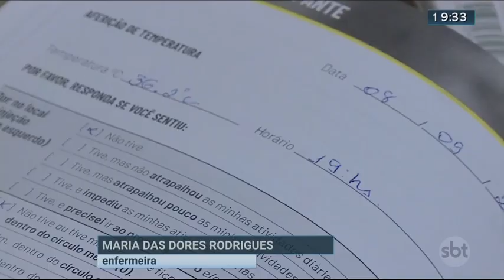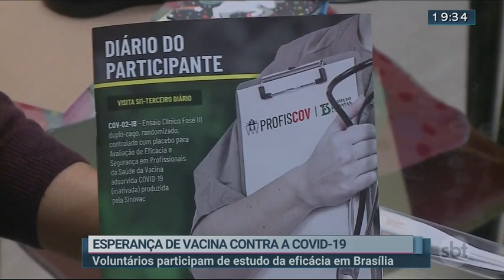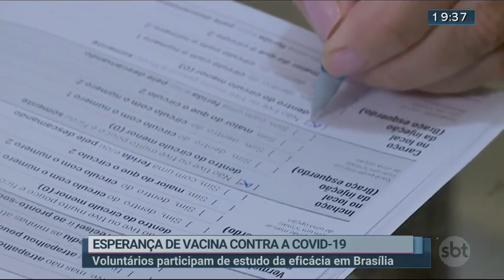Conheça a experiência de voluntária para vacina da Covid-19 | Jornal SBT Brasília 09/09/2020